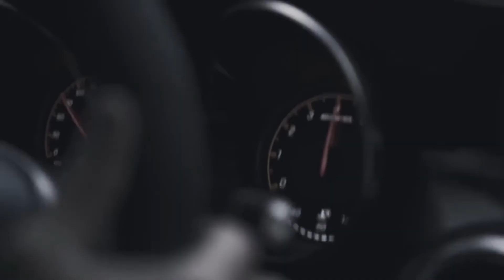Serhat Durmus - La Câlin (CallmeArco Remix)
Welcome to DRIVE MUSIC !

✔Happy viewing!